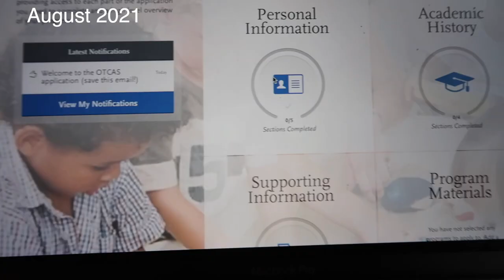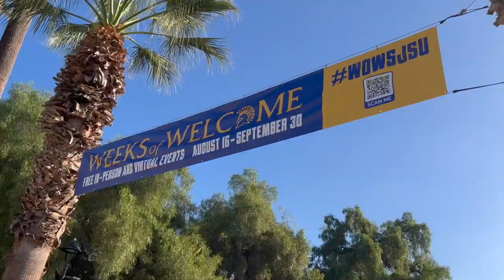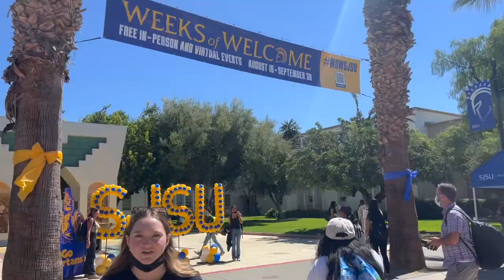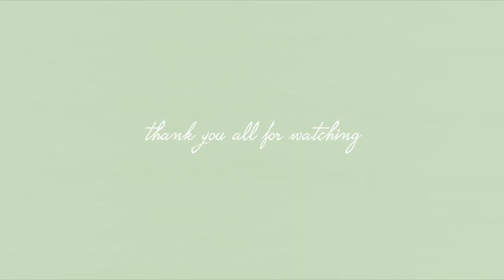First Day of OT Grad School Vlog! (OT school day in life)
Day in life of OT student vlog and getting accepted to my dream OT program!
I can't believe the day is finally here! So surreal to look back on these moments and see how far I've come. Here's to the next chapter as a future occupational therapist!

day in life of ot student vlog, occupational therapy, ot student, occupational therapist, grad student,